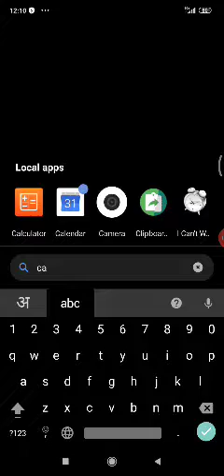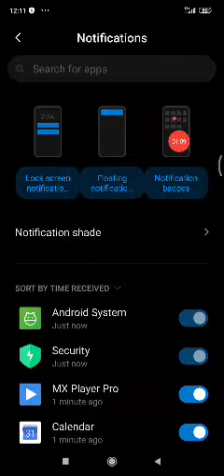google calendar best tarike se floating notification on krne se kaam karega se video